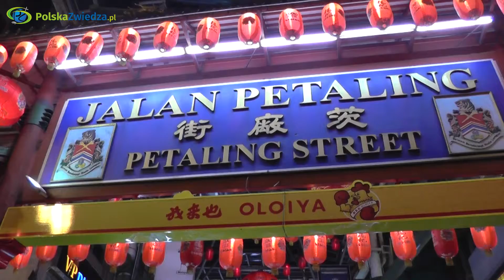Kuala Lumpur: spacer po Chinatown / Walk on the Petaling Street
Kuala Lumpur, Malezja: oto słynna Jalan Petaling, ulica w samym centrum Chinatown, gdzie możecie kupić co wam się tylko podoba. Miejsce słynie ze świetnej kuchni, tanich noclegów oraz lampionów, które warto podziwiać szczególnie nocą. Zobaczcie, jak to wygląda!

Pozdrawiamy,
Polska Zwiedza

In English:
Kuala Lumpur, Malaysia: here's the famous Petaling Street in the heart of Chinatown, where you can buy whatever you want!

The place is famous for its great food, affordable accommodation and lanterns that are worth seeing especially at night. See how it looks!